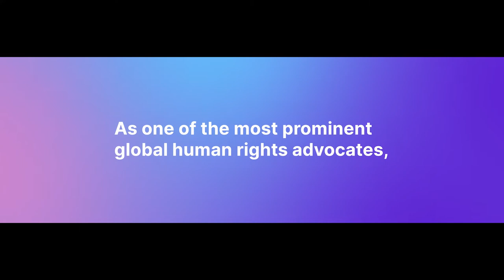Agnes Callamard & Phillippa Thomas - Standing for Human Rights in a Changing World | 2022 OFF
Agnes Callamard is a human rights activist and scholar. She is the current Secretary General of Amnesty International and the Director of Columbia University’s project on Global Freedom of Expression. She has written extensively on human rights, women’s rights, refugee movements, and accountability, and has conducted human rights investigations in Africa, Asia, and the Middle East. Between 2018 and 2021, she was the UN Special Rapporteur on extrajudicial, summary, or arbitrary executions, and during her tenure, she led the inquiry into the assassination of Jamal Khashoggi by the Saudi regime.

Philippa Thomas is an international journalist and academic, known for her high-profile career as a BBC television and radio presenter. In March 2022, she is hosting / hosted the independent Trust in News conference focussing on information warfare in Ukraine and beyond, and offering tools to empower those who fight back for free speech and uncensored journalism. During her three decade broadcasting career with BBC News, Thomas anchored daily live news shows on BBC World TV, live election coverage for World Service Radio, and was based in Washington DC as a White House correspondent and foreign correspondent. Philippa first attended the Oslo Freedom Forum in 2011 as a Harvard University Nieman Journalism fellow. She has returned many times to conduct panel debates and in-depth on-stage interviews – helping bring the stories and insights of human rights defenders to a wider audience.